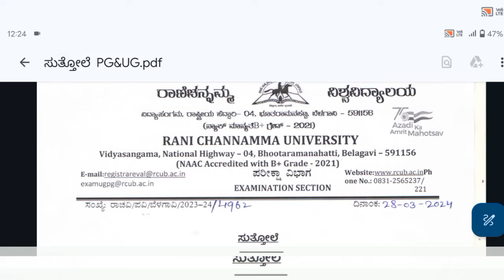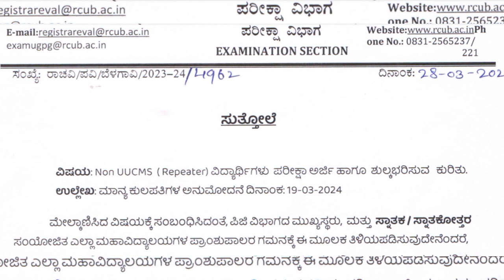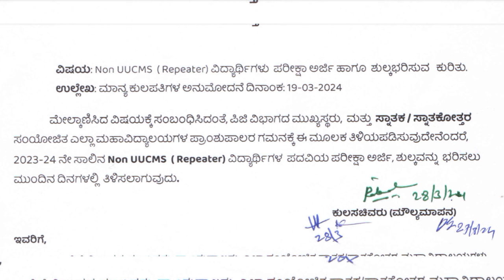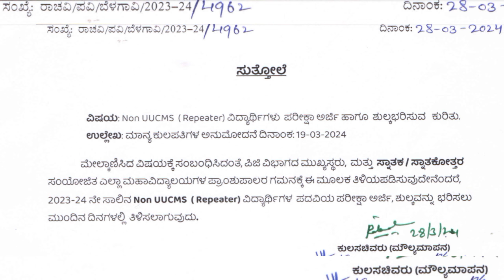Non NEP (Repeater)or CBCS exam notification of Rani Channamma University Belagavi | Exam alert 2024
In this video we discussed the circular regarding examination of non NEP or CBCS degree .

Topics
When exam application starts?
what is the last date to fill exam form?
and
many more updates.